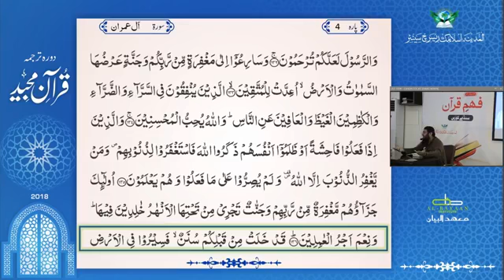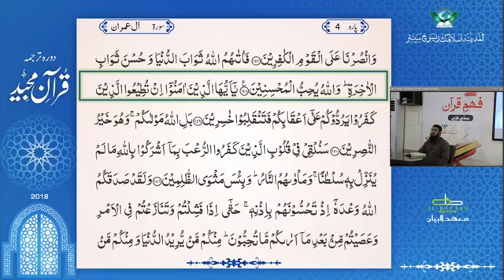FQC Para 4 class 16 181028 Shaikh Hammad Amin Chawla Al e Imran 117 to 148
فہمِ قرآن کریم۔ ترجمہ و تفسیر
کلاس 16۔ پارہ 4۔ سورۃ آل عمران
مورخہ 28 اکتوبر 2018
الشیخ حماد امین چاولہ حفظہ اللہ